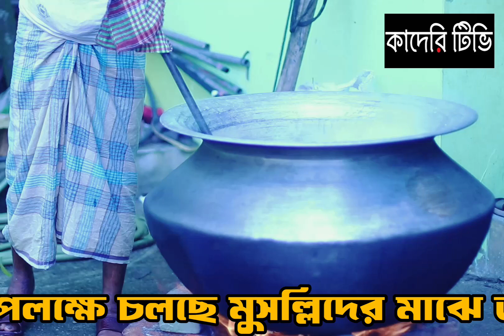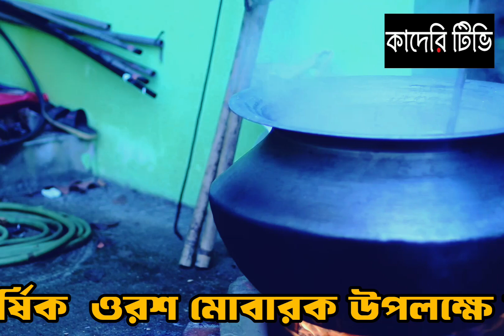মুসল্লিদের মাঝে তবারুক বিতরণের প্রস্তুতি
গাউসে পাকের ফাতেহা